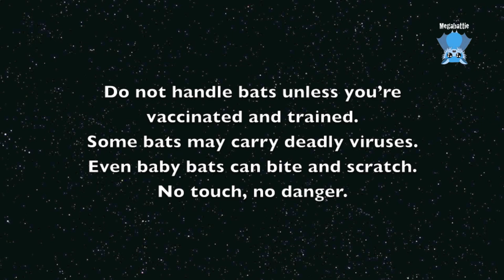Rescuing a flying-fox found on a golf course: this is Bonnie Doon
Bonnie Doon is a 14 week old juvenile female Grey-Headed Flying-Fox who was found by some groundmen on a golf course.

They found her on the weekend, bundled her up and put her in a box, and didn't realise wildlife rescue was open 24/7 so they waited till the morning to call.

When I got there she appeared to have a spinal injury and was having difficulty breathing, so there wasn't really much I could do for her except make her comfortable and get her to a vet.
With the Covid separation rules I can no longer accompany bats into the vet surgery, so I rely on there being a vaccinated vet on who is willing to X-ray and/or euthanase for me.  I was lucky this time, and was at the vet within 10 minutes.
The vet agreed there was a spinal injury and too many other issues - breathing and probable internal injuries, and euthanased her.

RIP little Bonnie Doon from Bonnie Doon Golf Course.